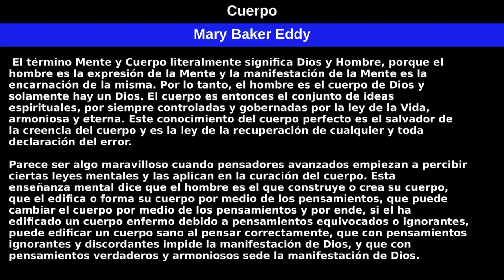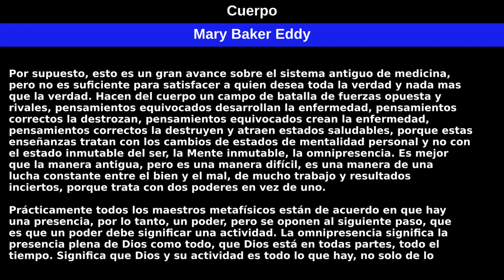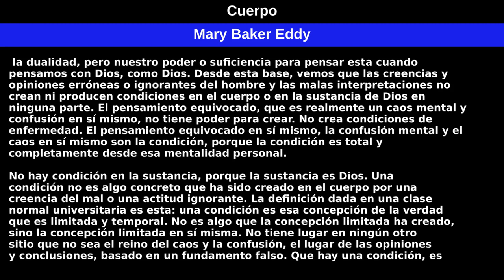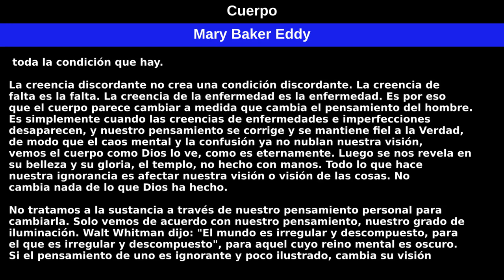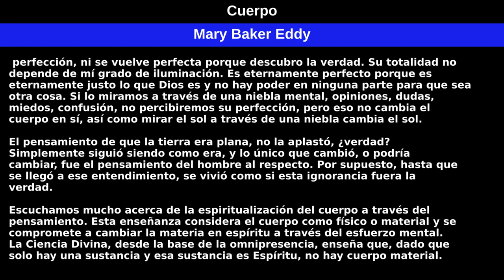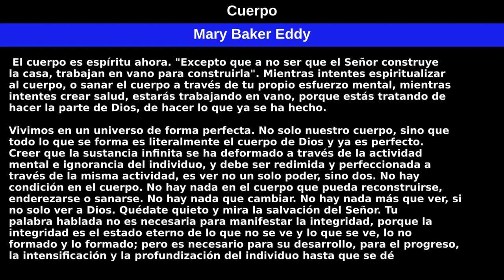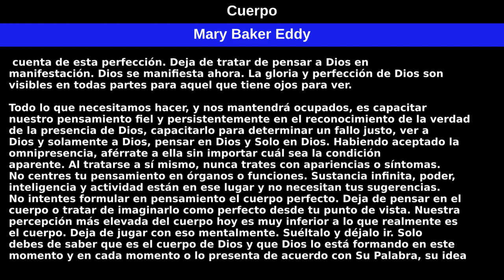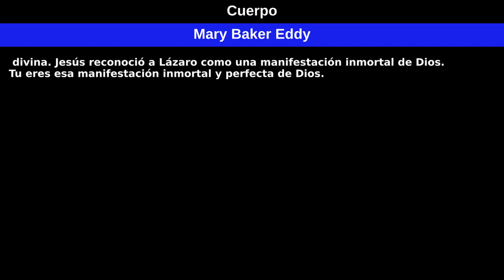Cuerpo por Mary Baker Eddy